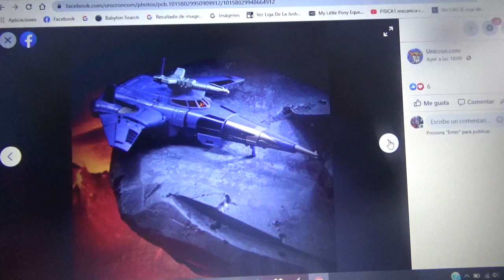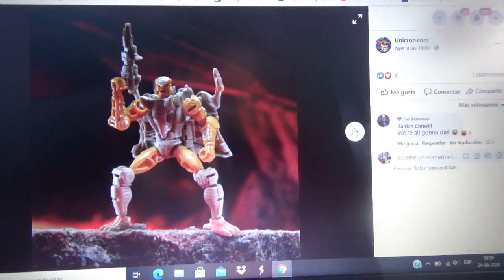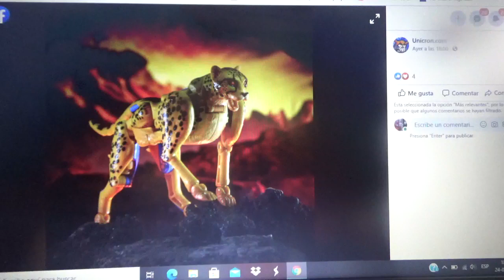Mas figuras nuevas de Transformers War for Cybertron Kingdom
G1 Cyclonus
Beast Wars Megatron
Beast Wars Rattrap
Beast Wars Cheetor